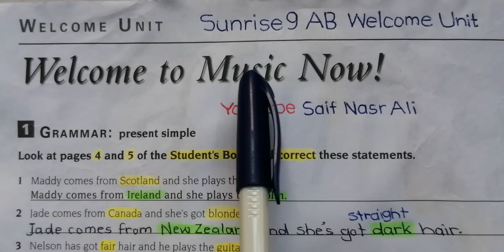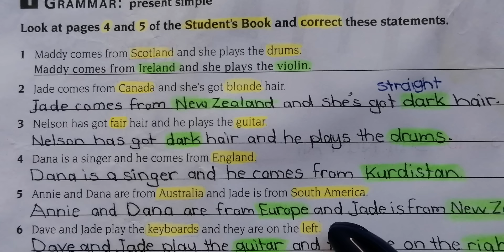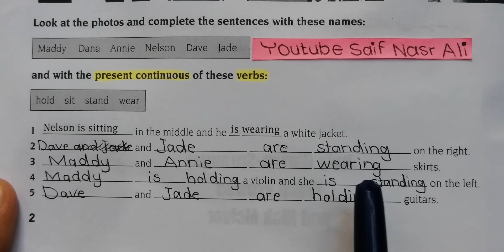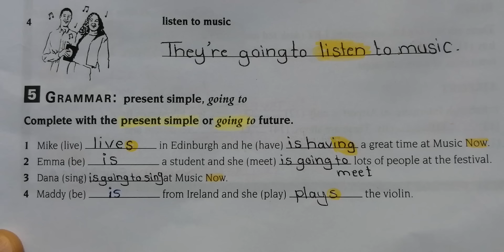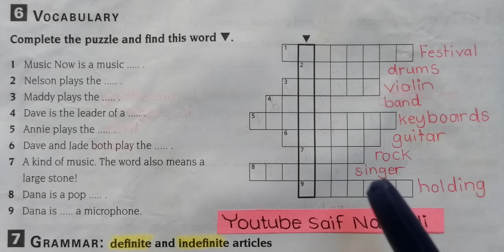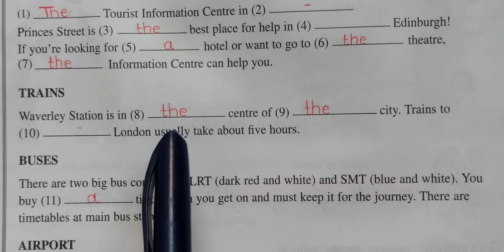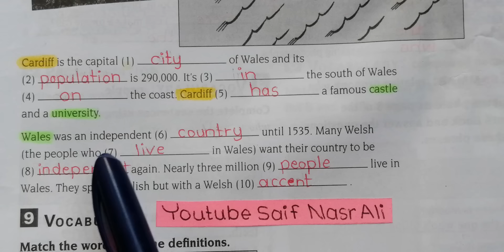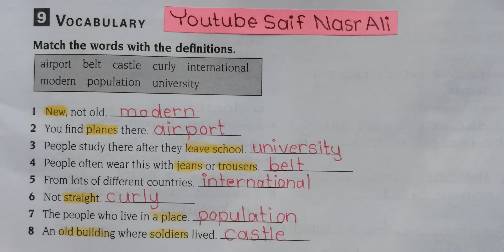Sunrise 9 AB Welcome unitئینگلیزی پۆلی نۆیەم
Sunrise 9 AB welcome unit ئینگلیزی پۆلی نۆیەم کتابی چالاکی یەکەی بەخێر هاتن
Teacher Saif Nasr Ali
TaqTaq-Kurdistan -Iraq
تەق تەق-کوردستان-عێراق
Wednesday 17th May,2023